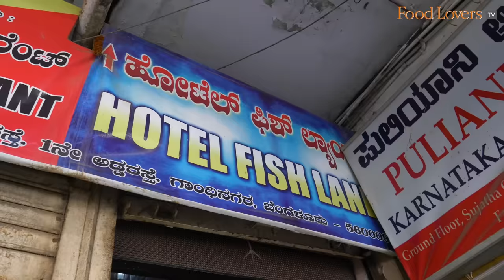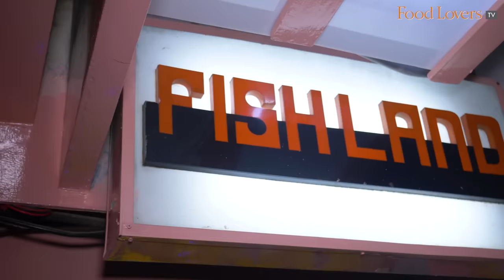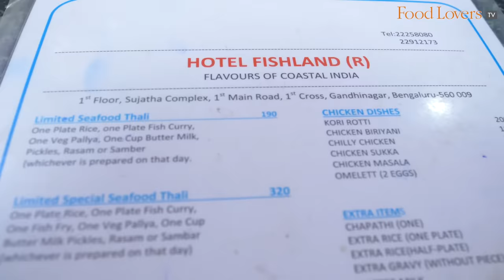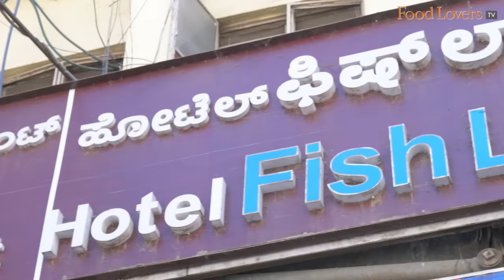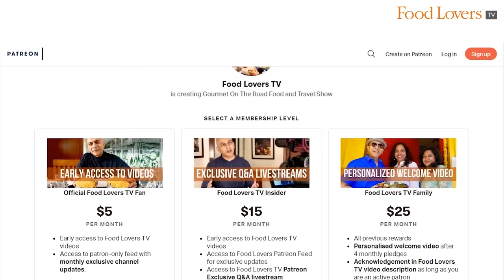Bangalore’s ‘Oldest’ SEAFOOD Spot, HOTEL FISHLAND | KONKANI, MANGALOREAN Fish, Prawn FRY, Crab CURRY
Hotel Fishland, 38-year-old seafood restaurant in Bengaluru, specialising in Konkani and South Canara coastal cuisine. Opened in 1982.

Established in 1982, Hotel Fishland in Gandhinagar, Bengaluru is one of the city’s oldest dining spots to cater to a seafood craving. Specialising in Konkani and coastal Mangalorean cuisine, the most popular item here is the seafood thaali.

Food Lovers’ Editor, Kripal Amanna visits revisits this establishment and savours not just the special ‘limited’ seafood thaali, but a host of other delicacies like the crab curry, bangude (mackerel) fry and prawns masala amongst others. Enjoy!

Special Limited Fish Thaali
This thaali, complete with a fish curry, fish fry, vegetable of the day, rice, buttermilk and yoghurt had the potential to be a rather satisfying fish meal, especially given the fulsome flavours of the kaane curry. However, it was let down by the kingfish fry that although swathed in a spirited masala and crumb-fried, wasn't the epitome of freshness. Next time, I would order either a fish curry or the limited thaali that arrives minus the fry, but offers terrific value at at Rs. 180, and a fish fry separately.
7/10

Bangude Fry
This is what a fish fry should be all about. The mackerel was fresh, plump and juicy. Fried such that the masala formed a thick crust. You can taste the heat of the chilli and the tang of the tamarind in the masala, this combination of spicy and sour made for the perfect complement to the oily flavours of the mackerel.
10/10

Prawns Fry
You can taste the sweetness of the sea prawns notwithstanding the robust masala. The prawns are fresh, springy to the bite and the masala coating this crustacean is fried to a delightful crust. Order these for sure.
9/10

Marvai Sukka
The clams are wanting in their flavour. All that you taste is the masala, the clams barely make their presence felt.
6/10

Crab Masala
The crab is delicious, plump with briny-sweet flavoured flesh. Chew on the crab shell unabashedly to lap up every ounce of its goodness that also carries the flavour of the curry. The curry too has tones of the crab ‘sweetness’. Another winner here at Fishland.
9.5/10

Our bank details are as below:
A/c name: Hospitality Initiatives India Pvt. Ltd.
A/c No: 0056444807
IFSC code: CITI0000004
Bank: Citibank N A
Branch: M G Road, Bangalore, Karnataka, India

Members of the Food Lovers TV Ambassador Tier on Patron
V Malladi

Stanley Pinto
Nilesh D'souza